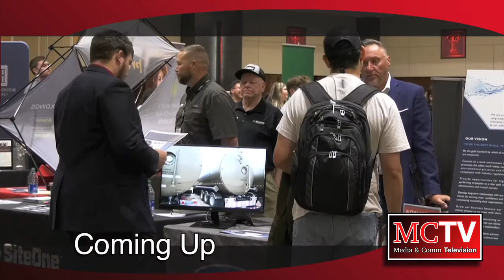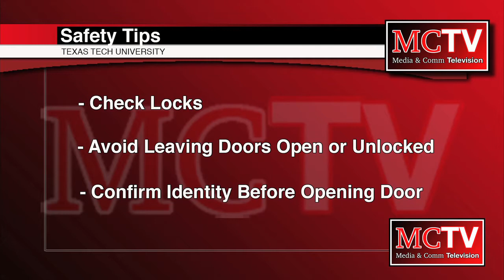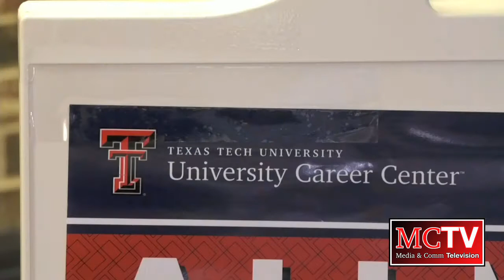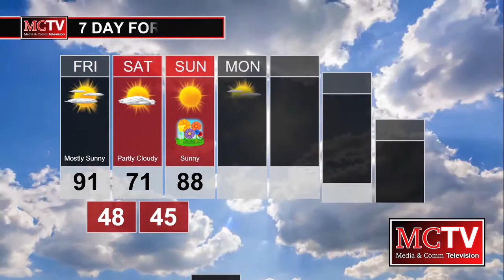MCTV Newscast - 4/14/22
Anchors:

Nathan Boles
Alyssa Fant
Erin Pellet